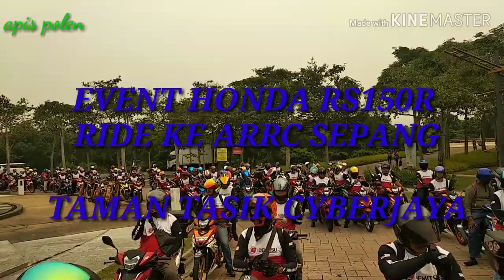KONVOI RS150R KE ARRC SEPANG 2019 l PART 1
Konvoi dari taman tasik Cyberjaya ke Arrc sepang. good luck..